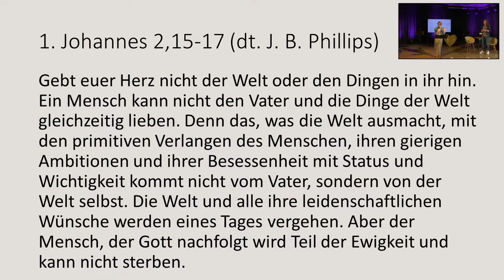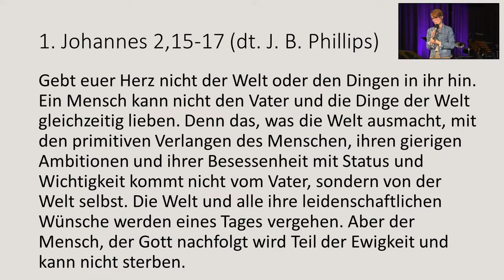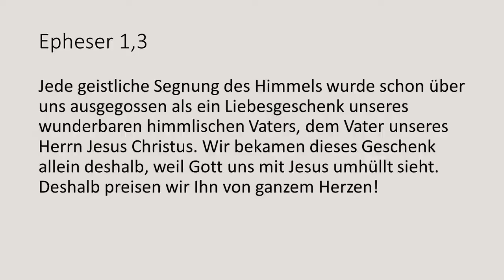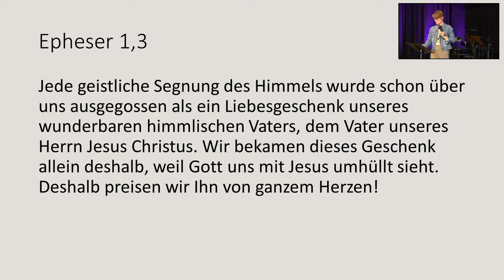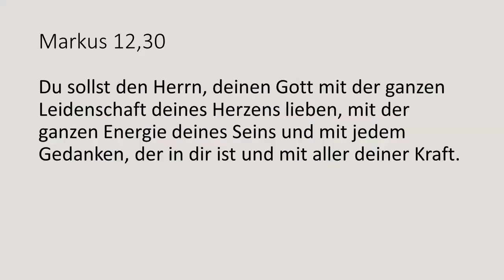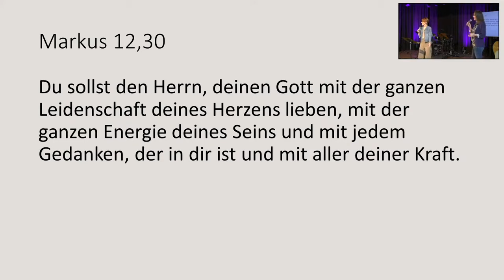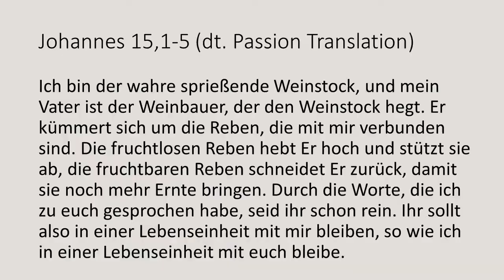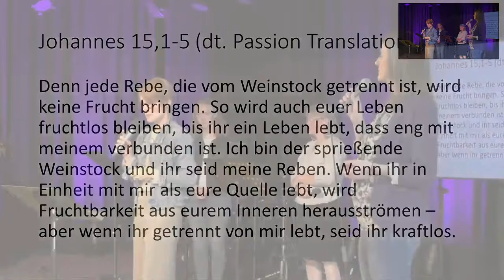2022-05-08 | Das neue Leben leben (3) | Cheray Dekas